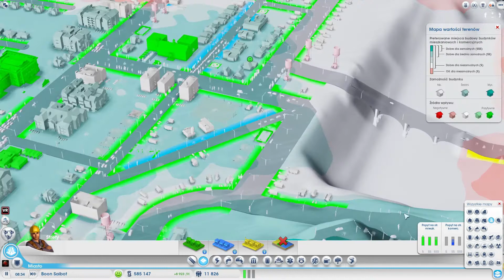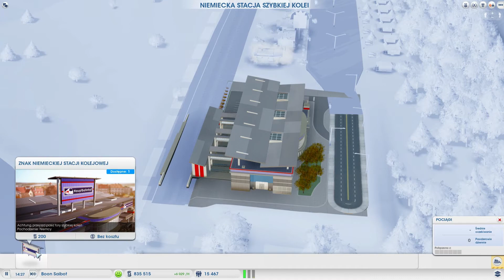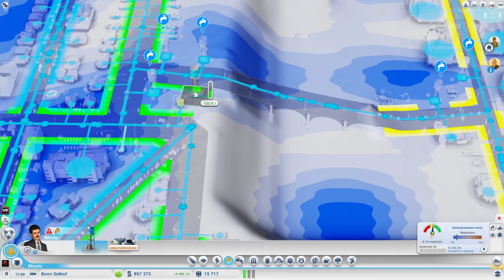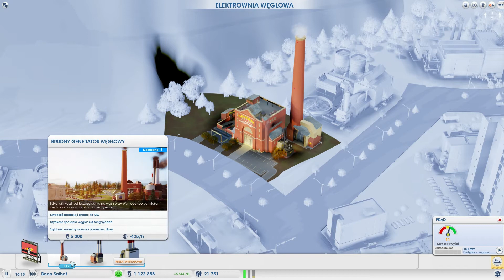Aldarar plays SimCity 2013 [PL] odc. 4 Stacja kolei niemieckiej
Witam i zapraszam do oglądania kolejnego odcinka z SimCity. Trochę delikatnej rozbudowy.